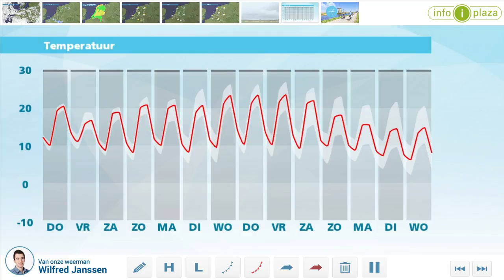Weerbericht woensdagmiddag: opnieuw pittige buien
Vooral in het midden en oosten is weer kans op flinke buien. Daarbij zijn onweer, hagel en veel regen in korte tijd mogelijk. Komende nacht wordt het meest droog en lokaal ontstaat er een mistbank. De minima liggen rond 10 graden. Morgen is het wisselend bewolkt en eerst zo goed als droog. Later in de middag komen er vanuit het zuidoosten opnieuw enkele buien opzetten, met kans op onweer. Het wordt 18 tot 21 graden. Vrijdag is de buienkans overal weer een stuk groter, het wordt dan 13 tot 17 graden.